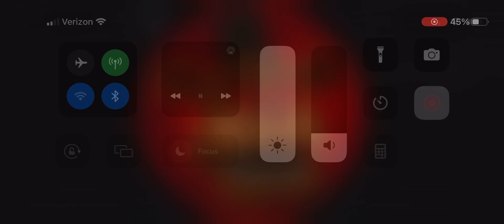Bloody nights - AMV - Monster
It’s done ✅